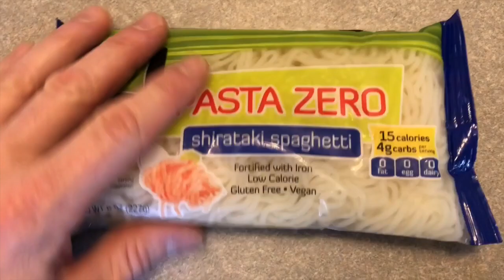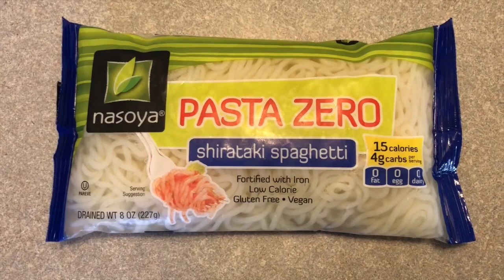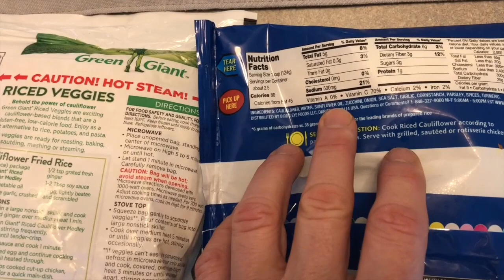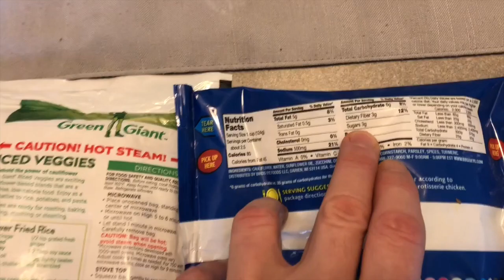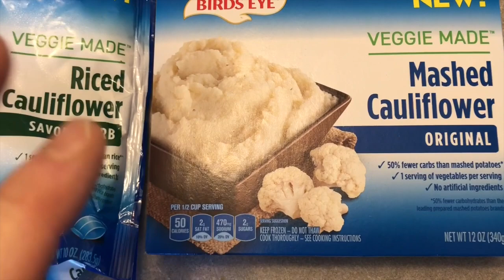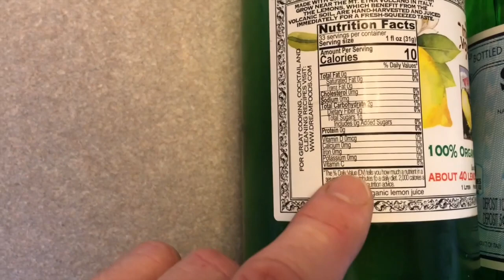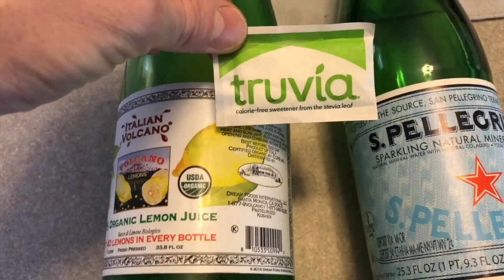Keto Foods What I Make Every Day Pasta Zero Too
This video is about some of the foods that I'm making on a regular basis. Keto connects recipes. Maple Macedonia nut cookies, pork spring roll, cauliflower rice, beef stew, keto bars, keto ceral and chicken.